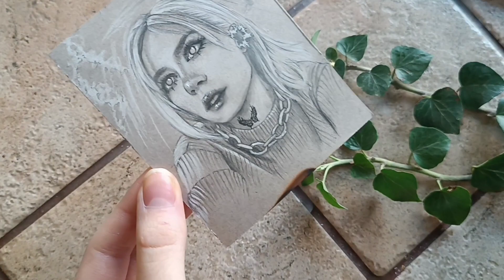polnalyubvi- успокой меня/твои глаза (арт БРИДЖ)